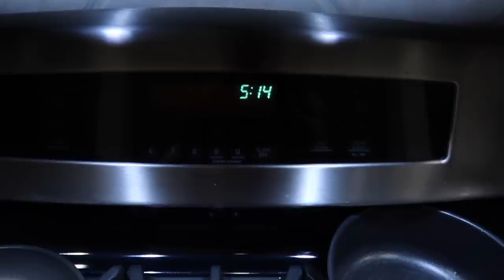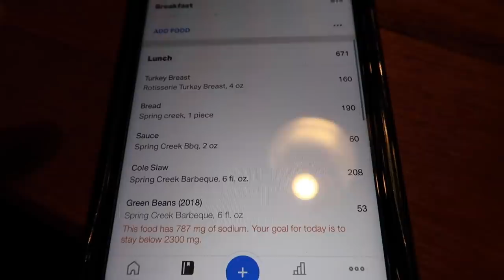HOW TO GET 2% LEANER IN 2 MINUTES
Not joking this little HACK will make you lean lmao. Love you guys. Enjoy this video 🧘‍♂️🧘‍♂️